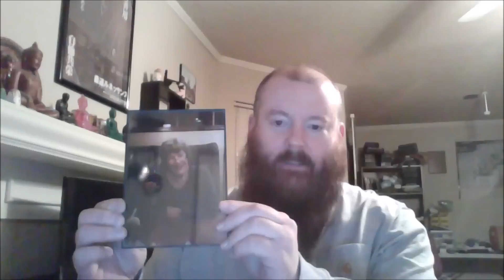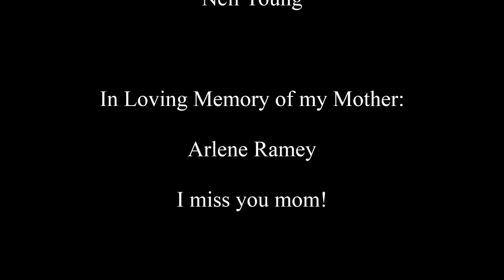My Response (or Rant) to the Prohibitionists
Some comments recently directed towards me by a prohibitionist set off this rant against these prohibitionists.